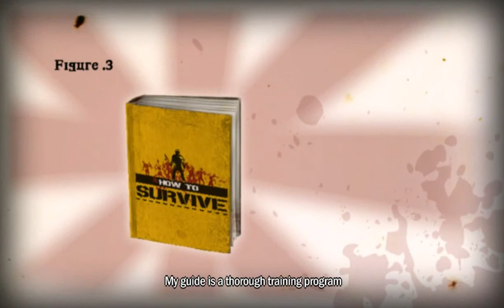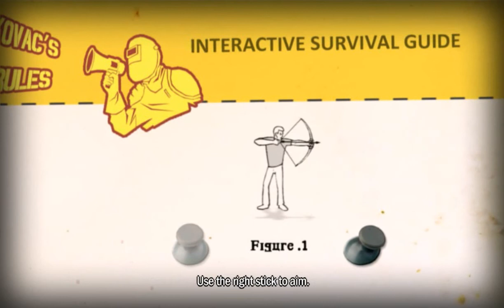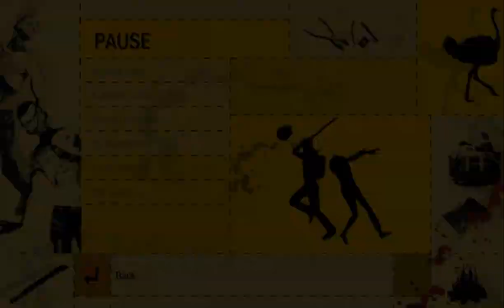How To Survive (1 Серия) - Первый взгляд